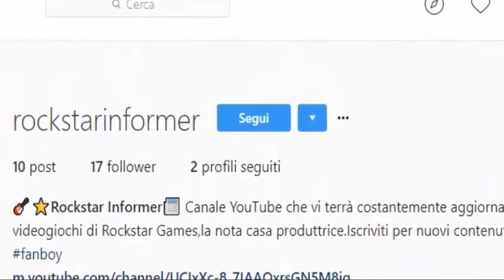5 EASTER EGGS DI RED DEAD REDEMPTION IN GTA V!